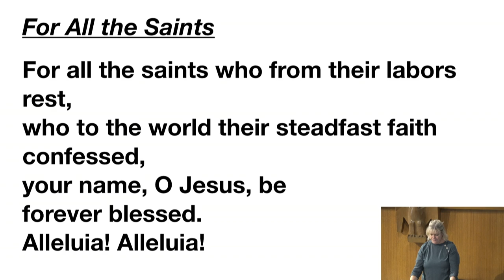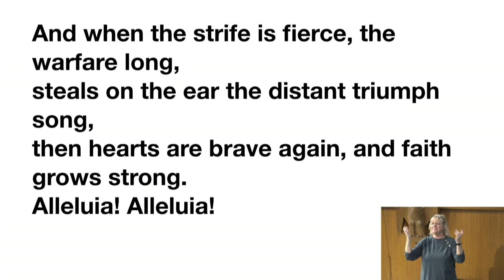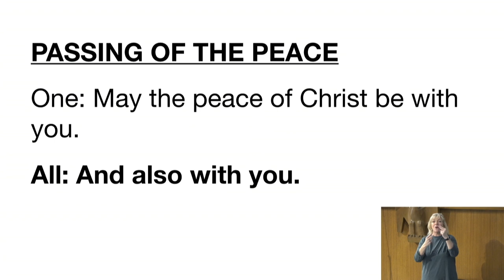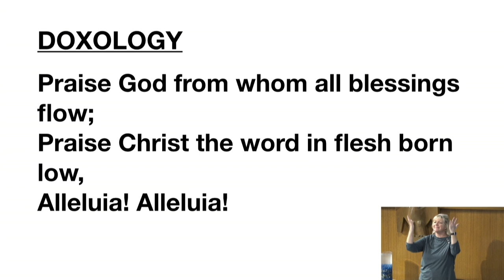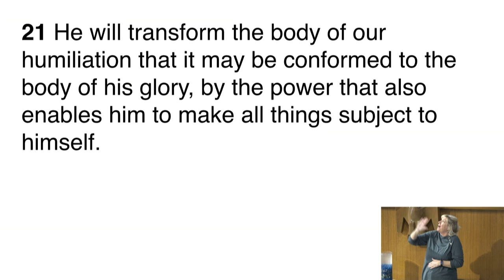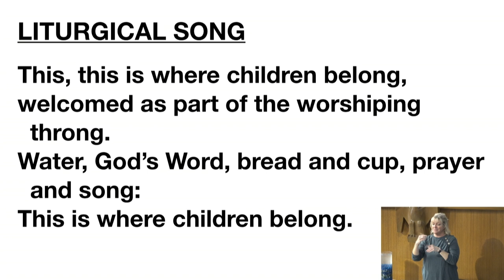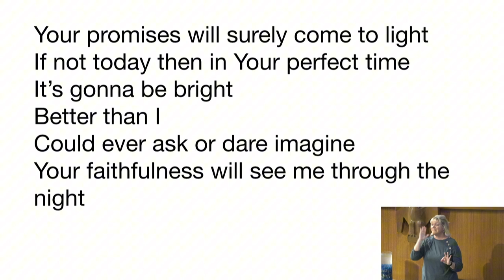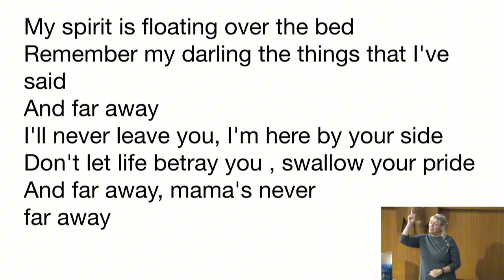Claremont UCC - Sunday Worship [11-03-24]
As we head to the polls in the United States, Pastor Jacob's sermon is a reminder that the work of the church will not change come Wednesday morning regardless of the results. We will still be called to stand up for our LGBTQIA+ siblings, to dismantle racism and the patriarchy, and to strive to love all people equally.

233 W Harrison Ave.